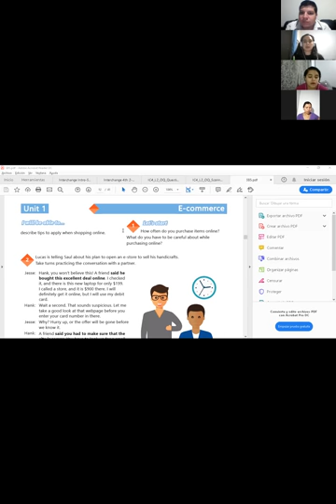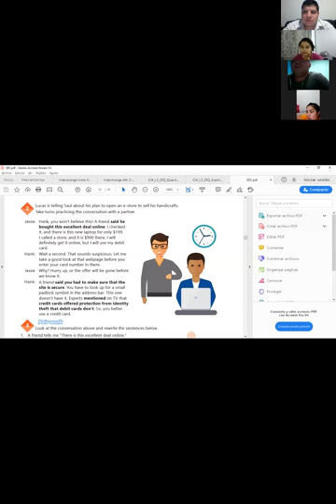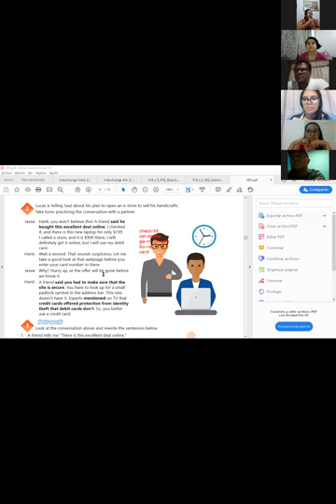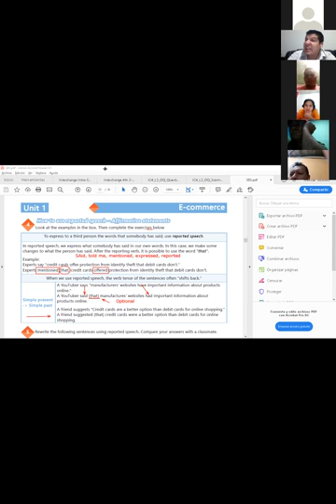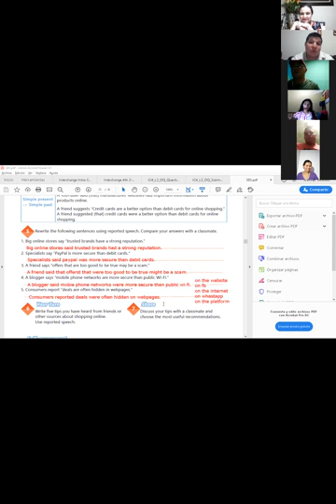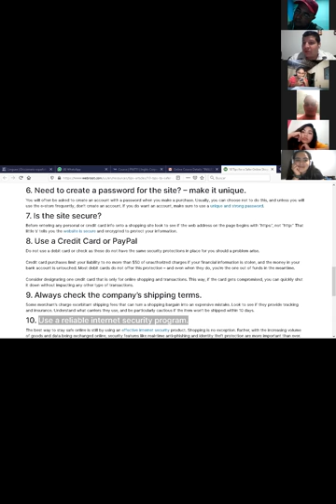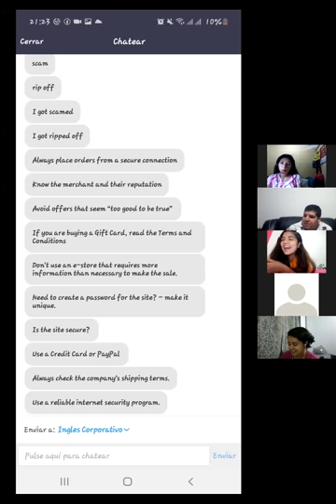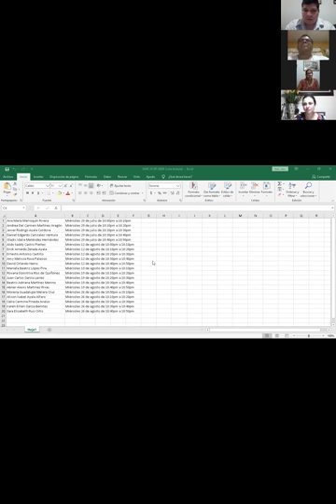Ingles Corporativo-Videoconferencia #3 Reported Speech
Videoconferencia #3 Reported Speech